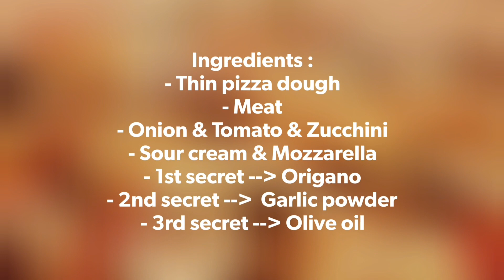Discover 3 Secrets For a Perfect Pizza 🍕 3 Secrets Pour Une Pizza Parfaite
If you are a food lover or if you are looking for entertainment, you have found the right place ! I share with you my favourite recipes with simple ingredients, healthy food and all the tips and hacks you will need to become a great cook !

Meat & Vegetables Pizza - Ingredients :
- thin pizza dough
- meat
- onion & tomato & zucchini
- sour cream & mozzarella
- 1st secret : origano
- 2nd secret : garlic powder
- 3rd secret : olive oil

And to be closer to each other, i share with you all the places where i travel and of course all the good plans to know for your trips.

🇨🇵 Bienvenus sur ma chaîne Easy Tasty !

On va apprendre ensemble comment cuisiner en vous proposant des recettes faciles, rapides, gourmandes et aussi healthy pour un corps sain. Tout cela avec peu de matériel et des ingrédients simples.

Pizza au bœuf haché et aux légumes - Ingrédients :

- pâte à pizza fine
- viande de bœuf hachée
- oignon & tomate & courgette
-  crème fraîche & mozzarella
- 1er secret : origan
- 2ème secret : poudre d'ail
- 3ème secret : huile d'olive

Pour me rendre encore plus proche de vous, je vous partage mes voyages et tous les bons plans et astuces à connaître.

Easy Tasty !